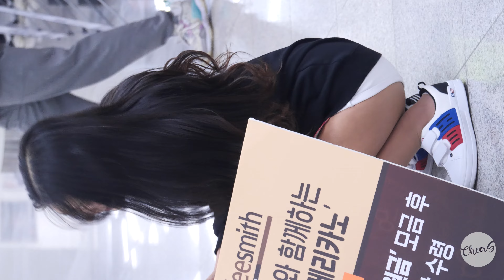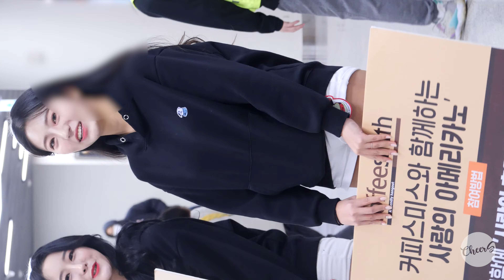[4K] 실물은 이런느낌! 미모 미쳤어 김이서 치어리더 직캠 Kim Yi-Seo Cheerleader fancam 캐롯점퍼스 230130